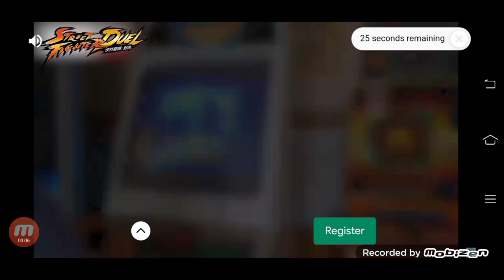Super Bob game online |Just for Fun